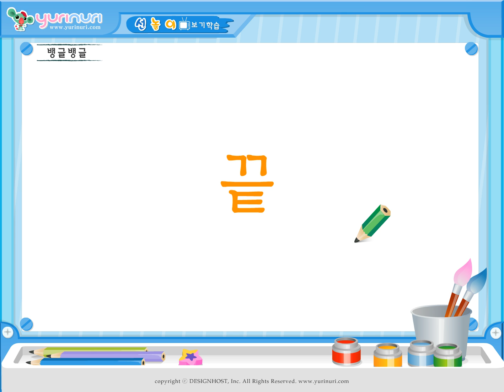[ 그림 놀이 ] 뱅글 뱅글